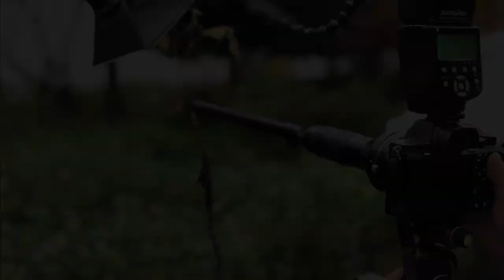Laowa 24mm f/14 Probe Lens: Wildlife Documentary by Jie Ge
Laowa 24mm f/14  Probe Lens

Features
- Bug Eye Perspective
- 2:1 Macro & Infinity Focus
- Tiny Lens Tip
- Tubular & Long Barrel
- Waterproof front barrel
- Deep Depth of Field
- LED Ring Light
- Full Frame coverage
- Super lightweight
- Designed for Video & Still

Video Credit: Jie Ge